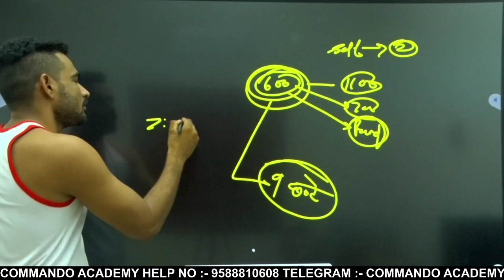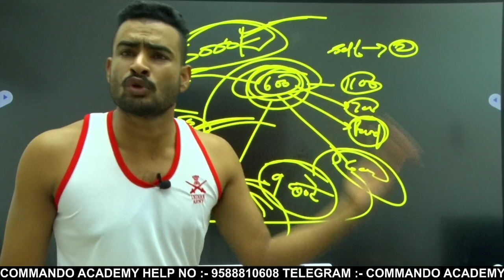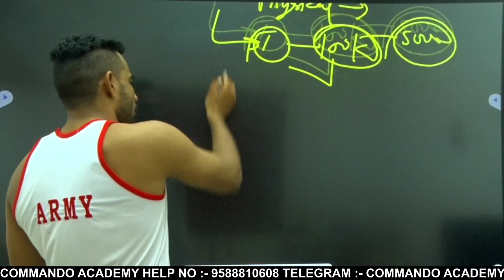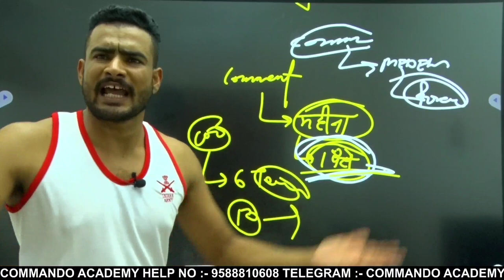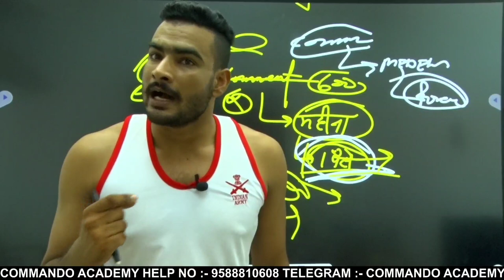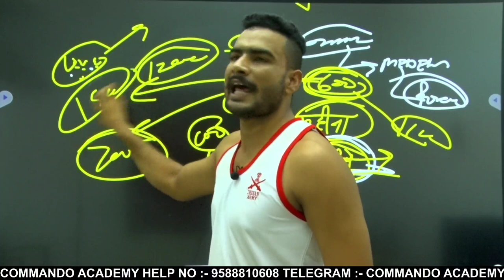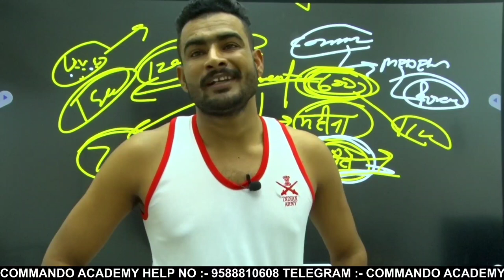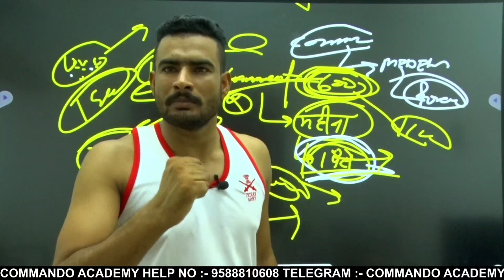😭😭 ssc gd मेडिकल problem बताने का 20000 || पकडा गया मैं फस गया क्या करु || ssc gd 2021